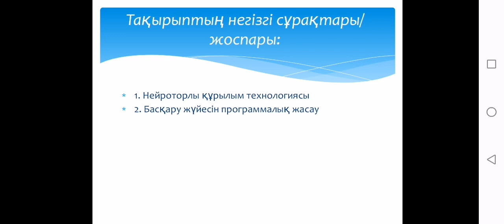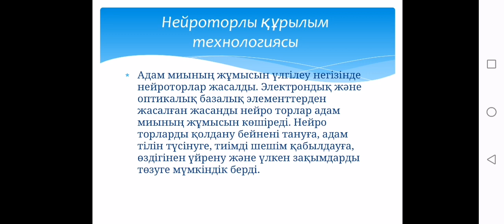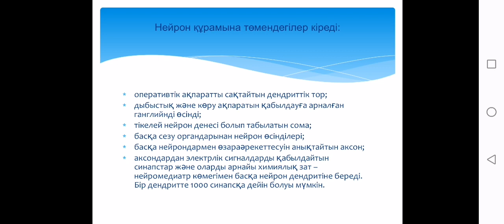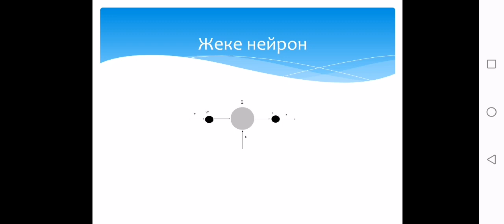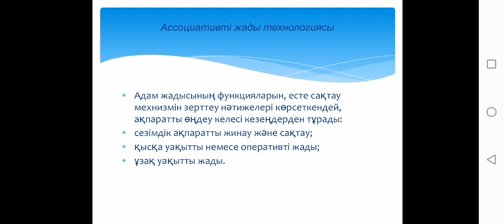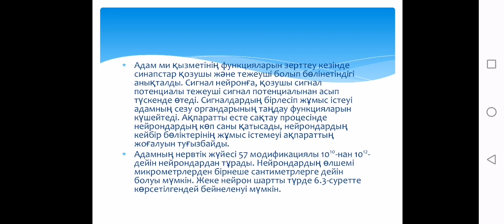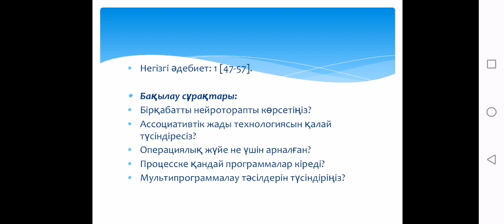4 Нейроторлы құрылым технологиясы Жайлыбаева А.О